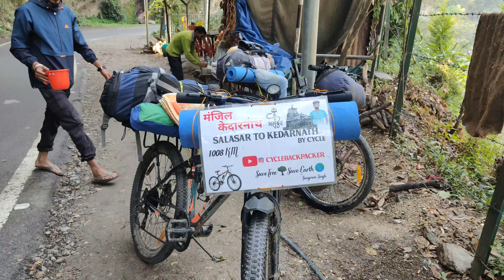Omkareshwar Mandir || ओंकारेश्वर मंदिर || Cycle yatra || Cyclebackpacker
Omkareshwar Temple or Omkareshwar Pith is an ancient Hindu temple in Ukhimath, in the Rudraprayag district of Uttarakhand. Moreover, it's home to Kedarnath and Madhmaheshwar deities during peak winters. Hence, during the season of heavy snowfall both of these deities are worshipped here in Omkareshwar temple.

ओंकारेश्वर मंदिर या ओंकारेश्वर पीठ उत्तराखंड के रुद्रप्रयाग जिले के उखीमठ में स्थित एक प्राचीन हिंदू मंदिर है। इसके अलावा, यह सर्दियों के दौरान केदारनाथ और मदमहेश्वर देवताओं का घर है। इसलिए, भारी बर्फबारी के मौसम में इन दोनों देवताओं की पूजा यहाँ ओंकारेश्वर मंदिर में की जाती है।